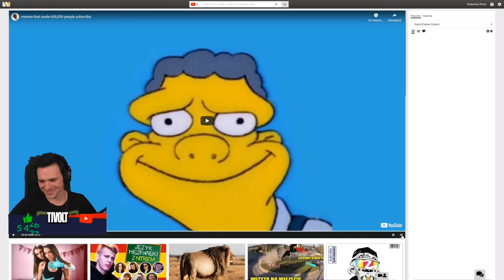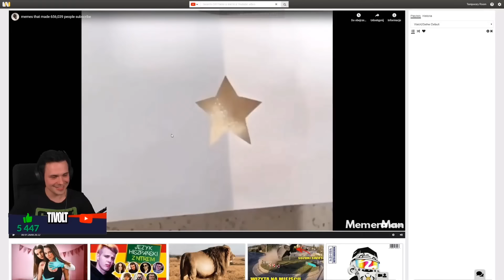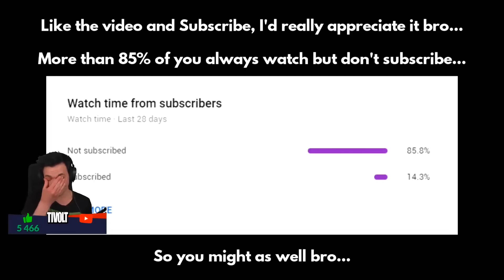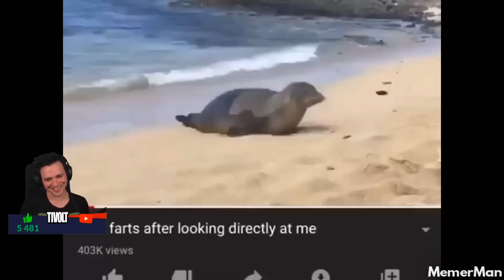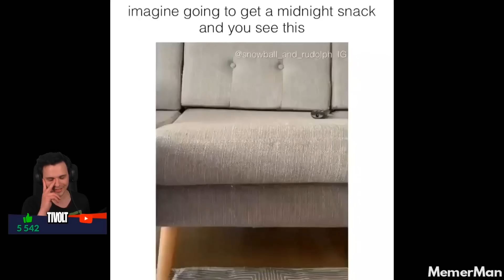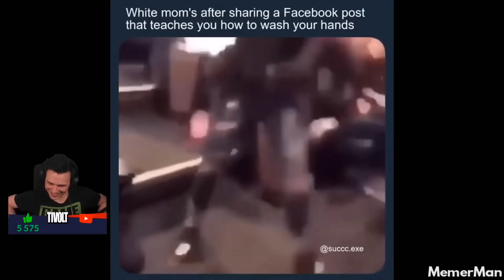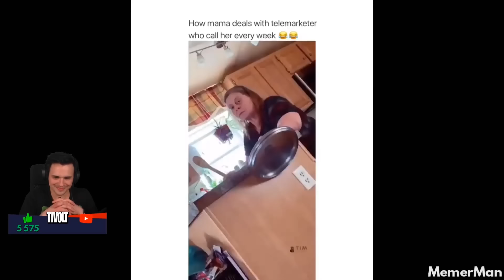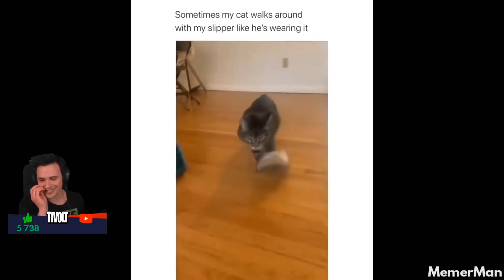Powrót Śmieszności YLYL Tivolt Lifik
Filmy zostały stworzone przez specjalistów i są zgodne z regulaminem YouTube. Nie zawierają szkodliwych treści, a w materiałach nie występują dzieci. Przestrzegamy wszystkich wytycznych społeczności platformy.